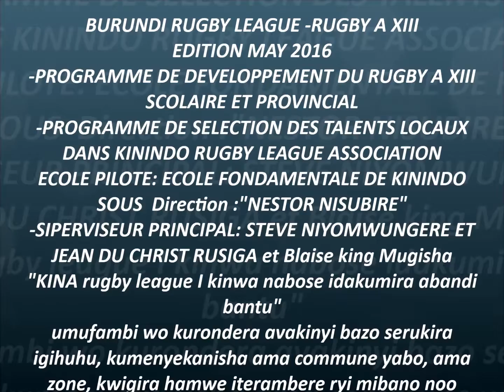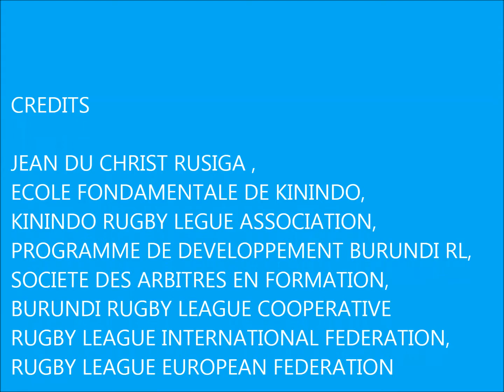BURUNDI RUGBY LEAGUE-RUGBY A XIII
RUGBY A XIII AU BURUNDI, NOTRE APPROCHE DU JEU DE RUGBY LEAGUE- RUGBY A XIII .prise de décision pour le développement du jeu en image.